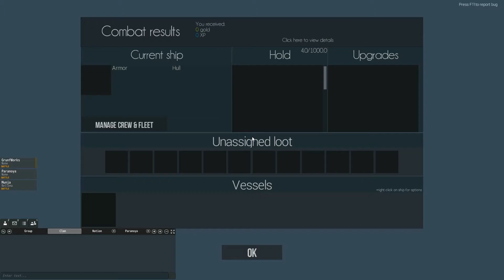Naval Action - Battles - 3 Bellonas vs Victory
In this Naval Action battle we take 3 Bellonas and challenge a mighty HMS Victory.